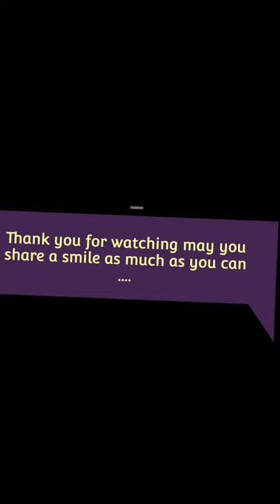✨🇨🇭Switzerland-Basel🇨🇭Arena Cinemas ✨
🇨🇭Basel City‘s Stücki Mall Park wherein the Arena Cinemas situated for great movie 🎥 experience with 4DX / ScreenX & 3D viewing combi 🙋😉